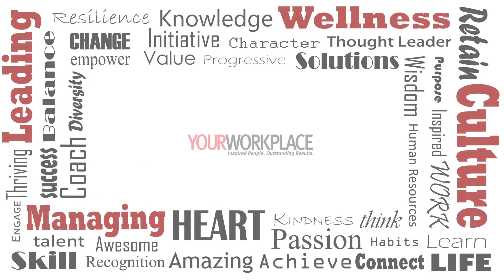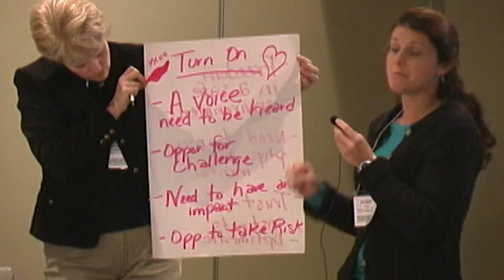Imagine Your Workplace Conference | Blend HR research with the art of implementation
Imagine Your Workplace Conference 2016

Employee well-being is pivotal to a thriving workplace. This radical event addresses employee productivity by delivering and examining trendsetting information on leading, managing, culture and wellness.

Every Canadian business leader and HR professional interested in improving employee well-being is welcome. For the love of humanity, join us.